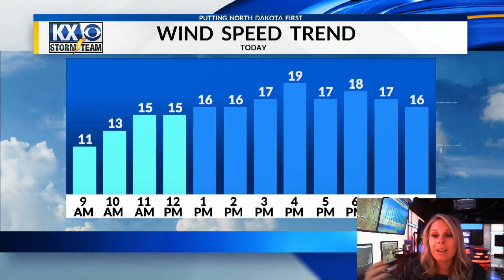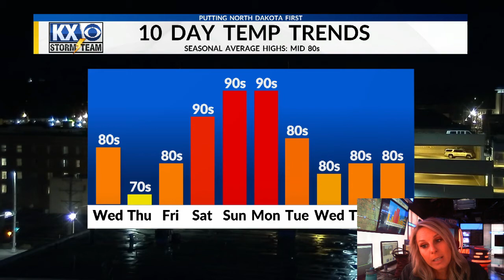Amber's Wednesday Morning OneMinuteForecast 8/11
Prepare for another windy day.